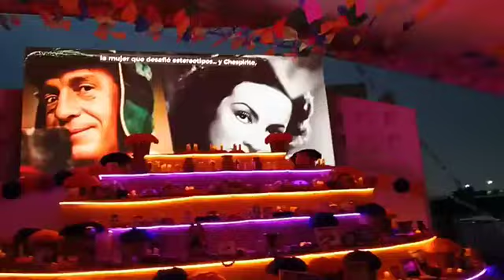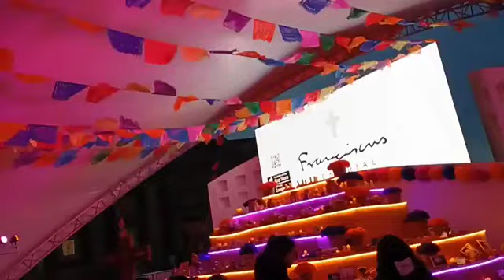Mega Ofrenda del Dia de Muertos Franciscus Memorial Basílica de Guadalupe 2-Noviembre-2024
Gracias a Dios 🙏🏽 🙏🏽 🙏🏽 se pudo apreciar la mega Ofrenda de DiaDeMuertos2024 💀 🏵️ 🕯️ ✝️ 🖼️ 🙏🏽 ❤️‍🩹 FranciscusMemorial en el Atrio de Las Américas de la Insigne y Nacional Basílica de Santa María de Guadalupe, honrando a quienes ya han partido de este mundo 🙏🏽 🙏🏽 🙏🏽 ❤️‍🩹.